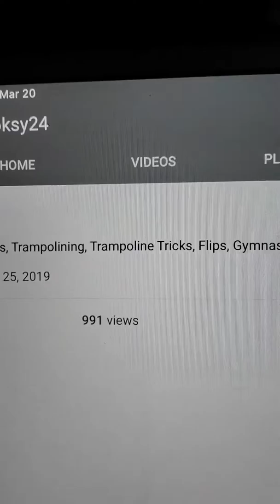What I do on my channel is about to get 1,000 views!!!